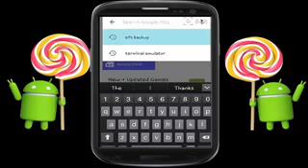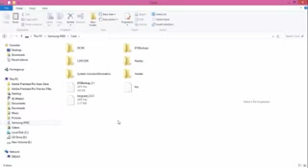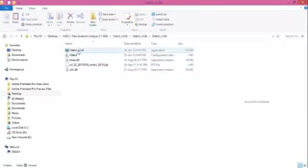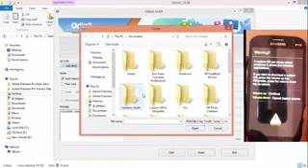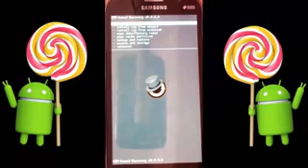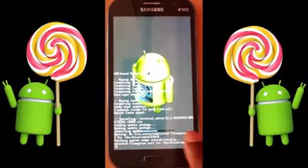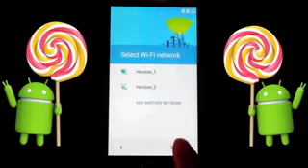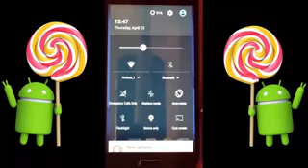अपने मोबाईल वर्जन कैसे देखे करें